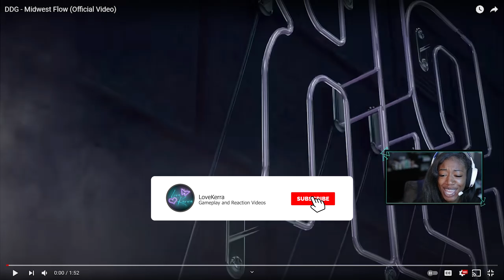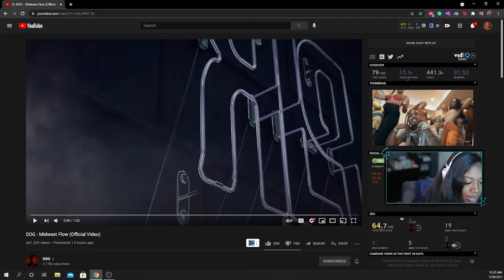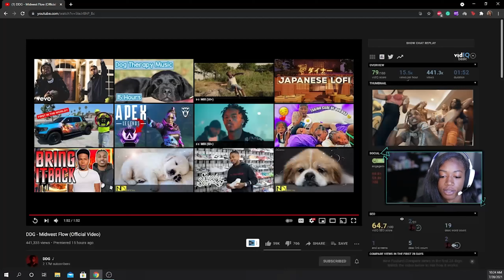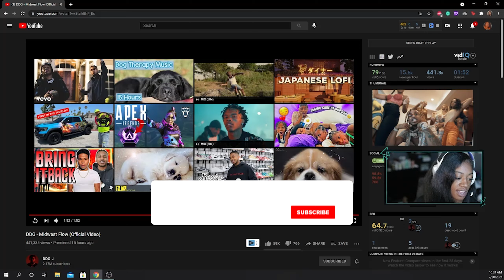LoveKerra REACTS to DDG - Midwest Flow (Official Video)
let's see if youtube actually lets this stay up lol
Watch my reaction to DDG's latest music video and single, yall know I love him so just tune in lmao.